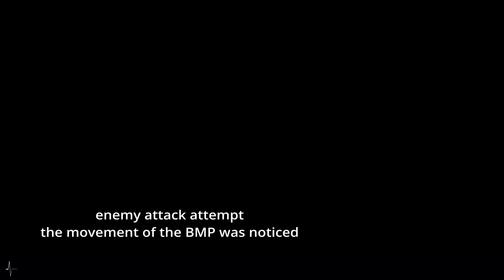Enemy Failure, Ukraine's Strong Resistance.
In this gripping video, you will witness how the units of the 53rd Separate Motorized Infantry Brigade react to the enemy's attempt to break through. The enemy attack was accurately predicted and effectively repelled thanks to good preparation and excellent execution of the plan. The soldiers of the 53rd OMBr ruthlessly eliminated all enemy offensive vehicles and personnel with determination. In this battle, 9 Infantry Fighting Vehicles (IFVs) were destroyed, completely neutralizing the enemy.
briefly about the main thing ✔ you need to know this ✔ information for reflection ✔ be aware of events.